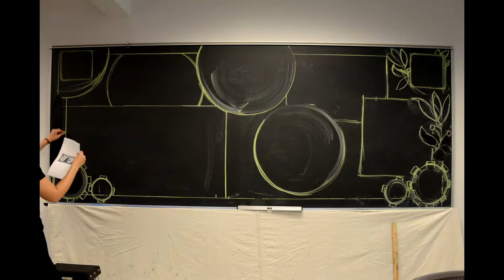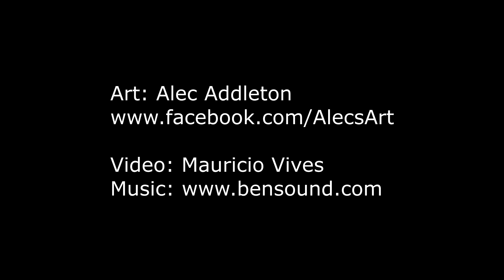Nead Coin Chalkboard Drawing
A chalkboard commissioned by Nead Werx, Inc. to promote the Neadcoin rideshare program. Artwork by Alec Addleton.